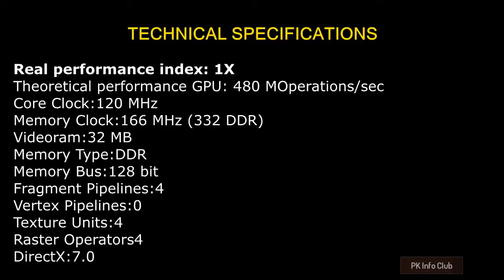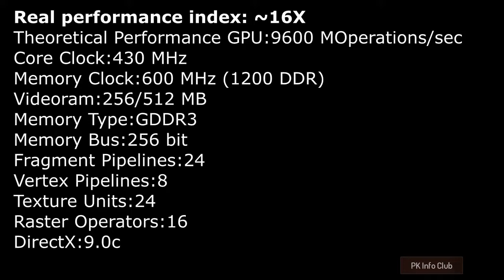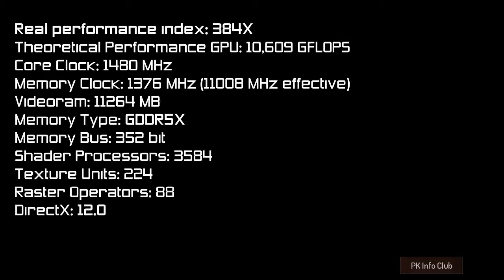Evolution of NVIDIA GeForce 1999-2017